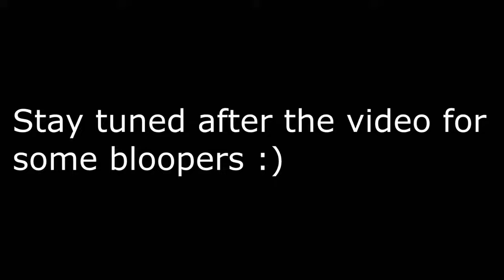Establishing a Retreat | The Forest S3E10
Argyle and I continue building walls and fortifying our base and decide to build a house boat in the event of a mutant takeover. in the meantime my mother and her Bf decide to intrude, but leave one hell of a blooper. Also this was recorded on the 4th but uploaded late. Unfortunately